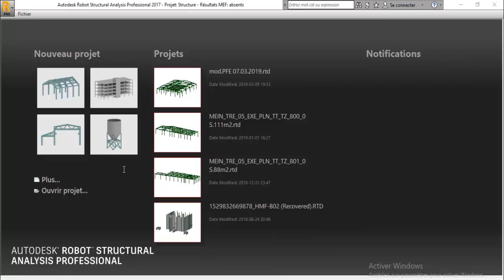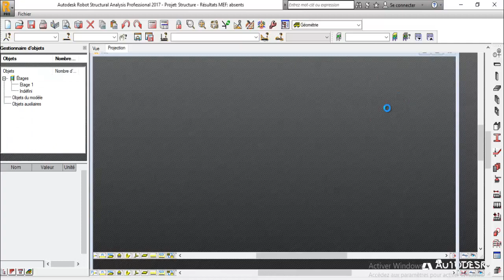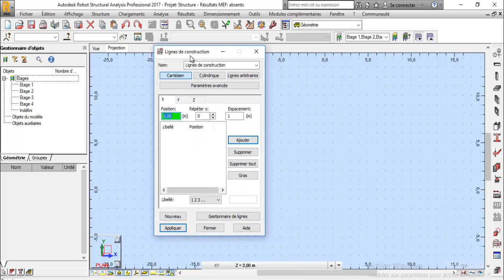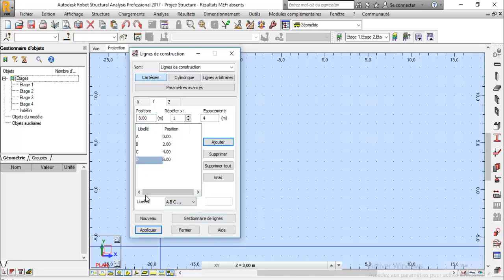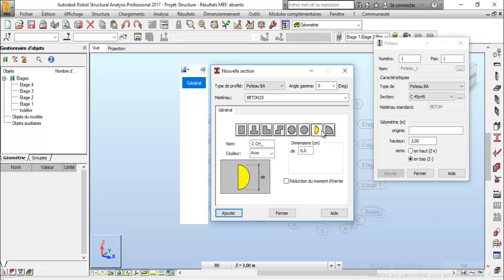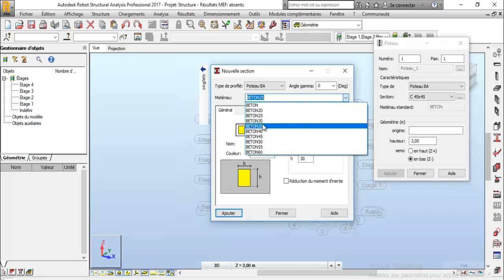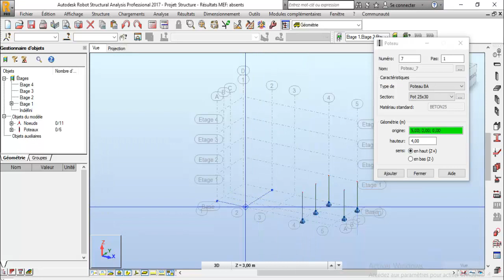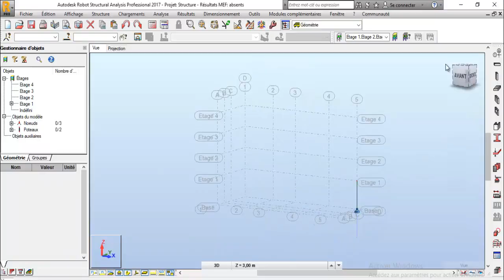Formation RSA Tuto 2 PART I : La définition des étages et les techniques de modélisation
Bonjour, et merci pour votre attention, ce vidéo sera inchalah notre 2ème vidéo PART I dans la série tutos Robot Structurel Analysis en français, dans notre chaine qui sera consacrée à des formations pour différentes logiciels.
On va voir dans cette formation l’ensemble des techniques à savoir :
- La définition des axes
- La création de nouvelles sections des éléments BA
- Les techniques de modélisation
- Les techniques de translation
- Les techniques et les différentes charges
- L’analyse modale et sismique
- L’analyse des résultats et les différents cas
- Ferraillage des différents éléments BA
- Dessin de ferraillage et modification du dessin sur Robot et AutoCad
- Préparer un plan d’exécution du projet